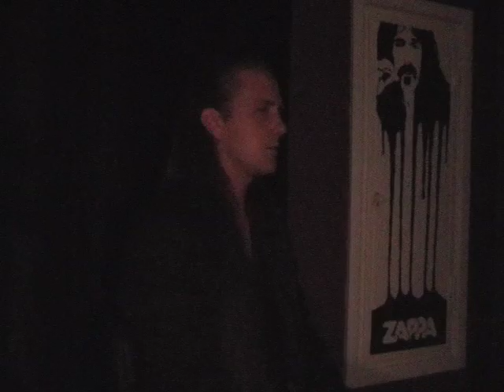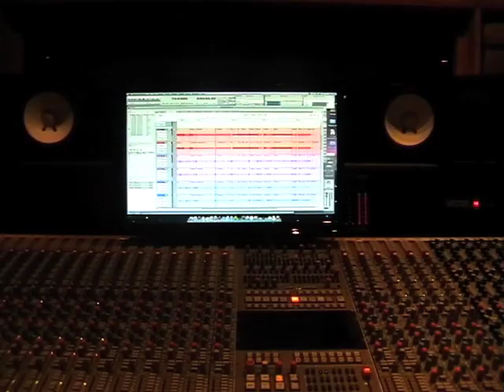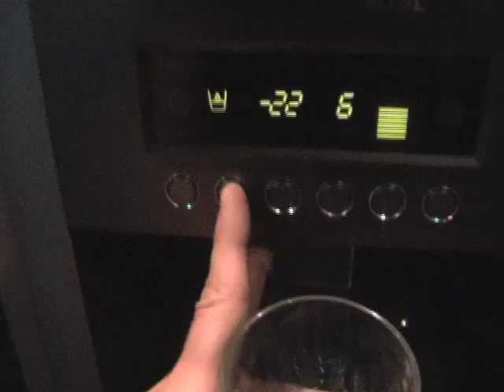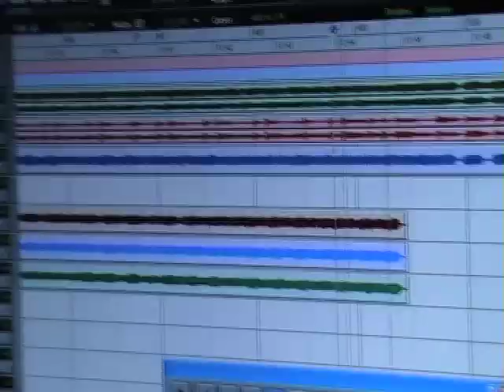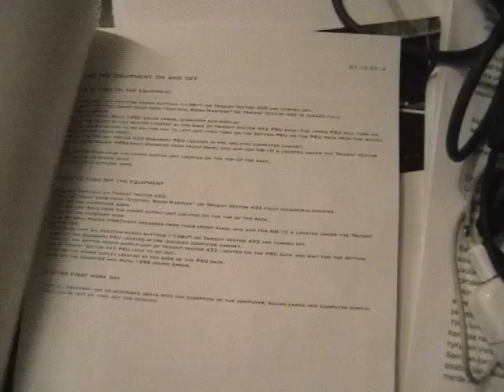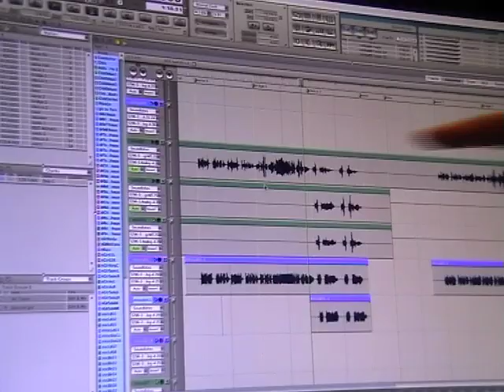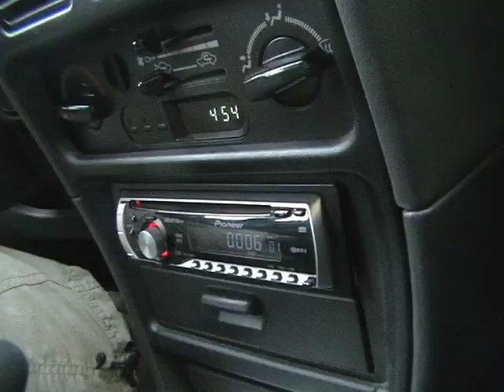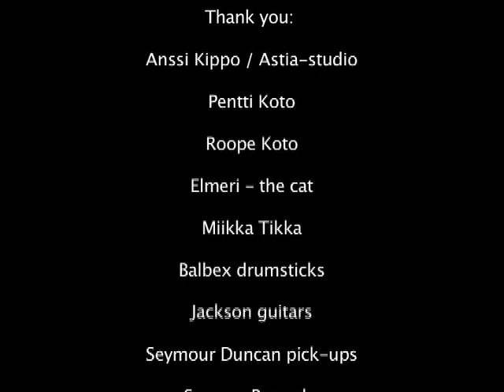MALPRACTICE : Turning Tides - documentary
"Turning Tides" release date : September 16th 2014

The extensive behind-the-scenes Turning Tides documentary features the members of Malpractice self-recording the long-awaited fourth album and all the magic and mayhem involved in the process.